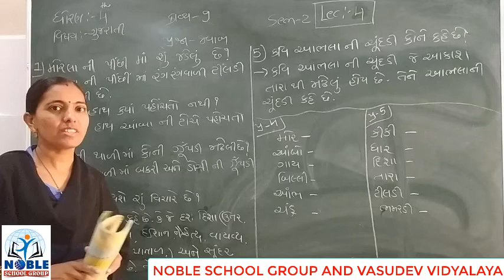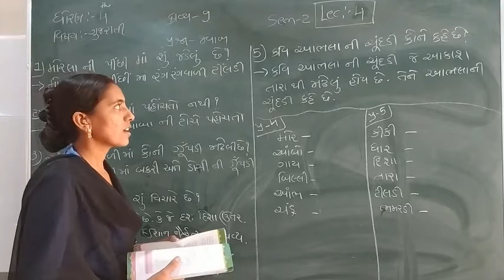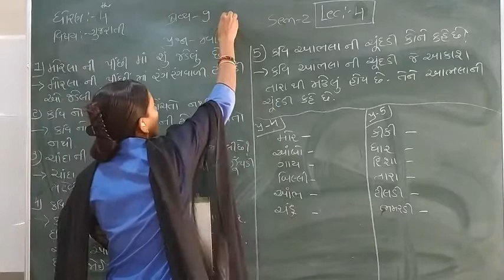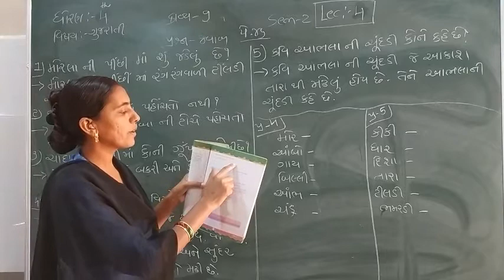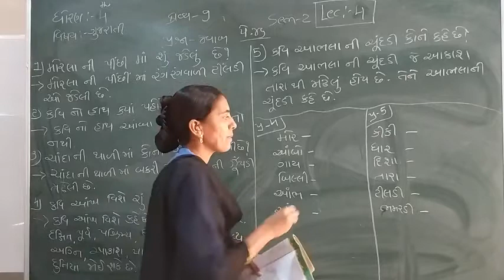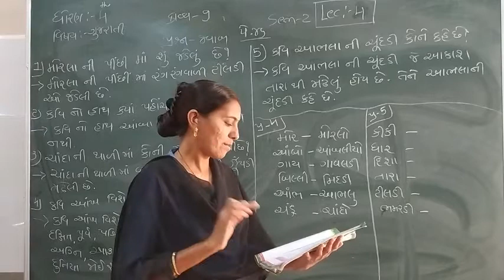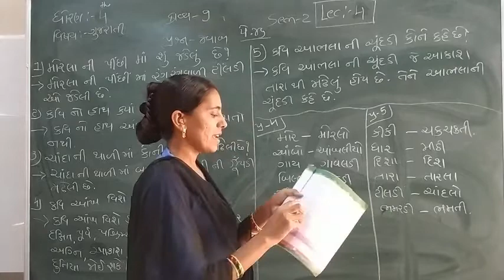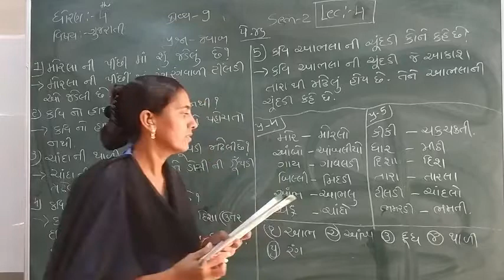Standard - 4 Gujarati Semester - 2 Lecture - 4 By Rachnamadam